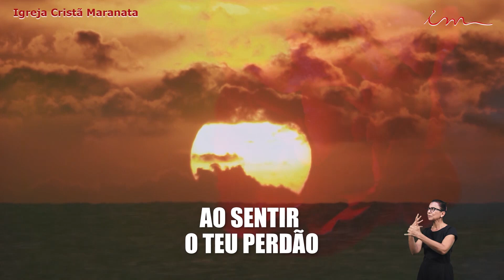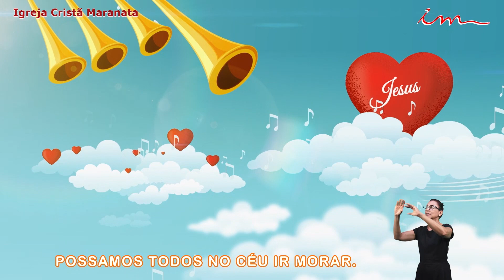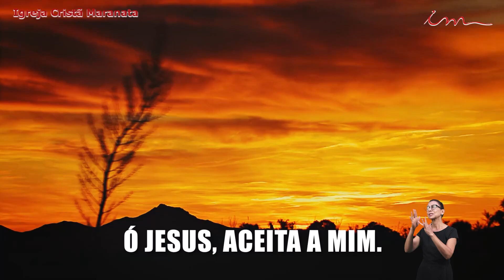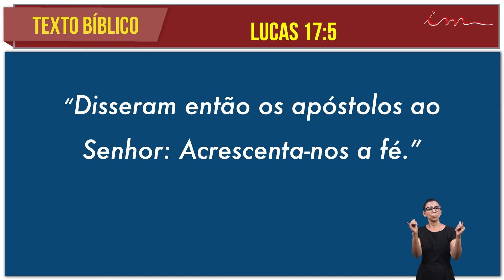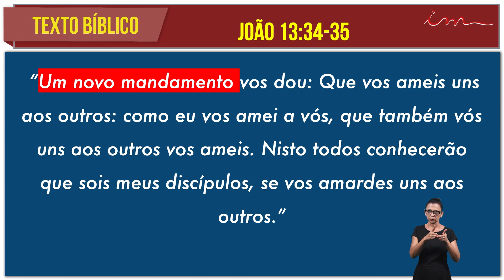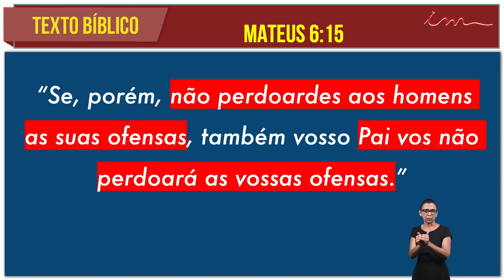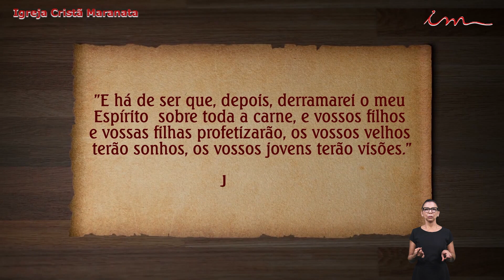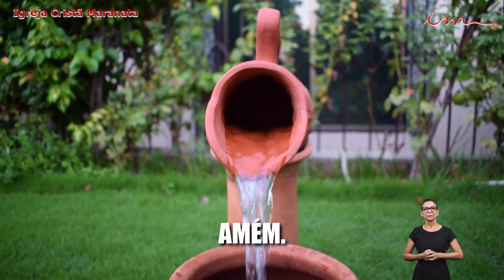Христианская Церковь Маранафа - -Боль и прощение- - 13-05-2021